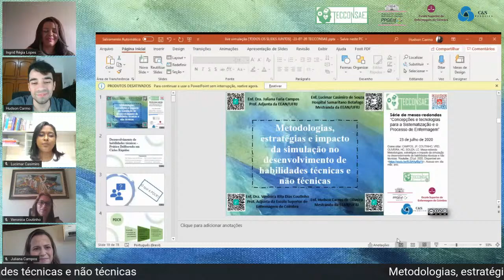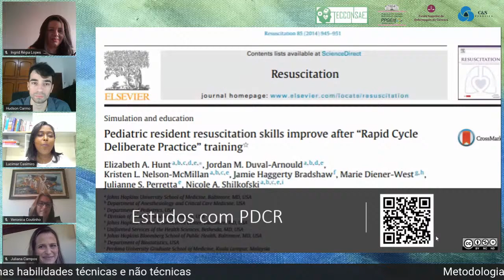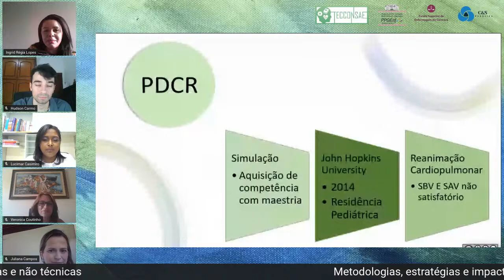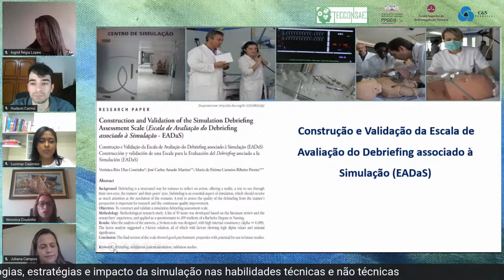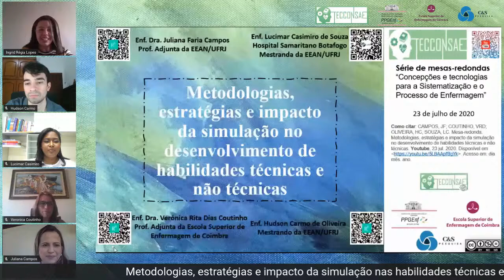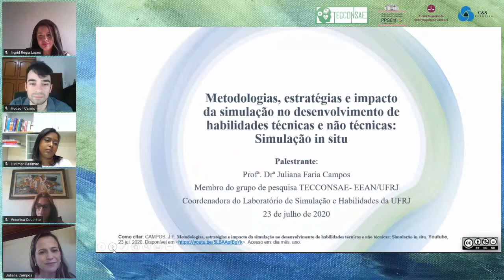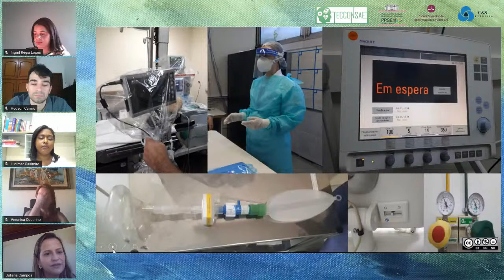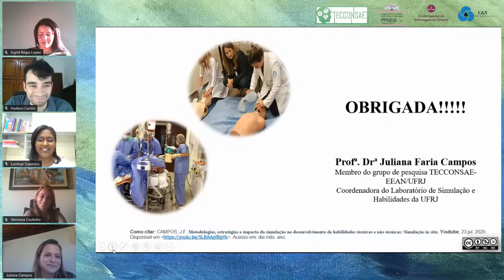Metodologias, estratégias e impacto da simulação nas habilidades técnicas e não técnicas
Navegue rapidamente:
00:03| Abertura do evento - Prof. Dr. Marcos Antônio Gomes Brandão - EEAN/UFRJ
02:38| Apresentações na sessão científica
07:00| Palestras Enf. Hudson Carmo de Oliveira e Enf. Lucimar Casimiro de Souza (TECCONSAE/EEAN)
30:45| Bloco 1 de perguntas
37:52| Palestra Enf. Dra.Verónica Rita Dias Coutinho - Escola Superior de Enfermagem de Coimbra
1:04:53| Bloco 2 de perguntas
1:17:03| Palestra Enf. Dra. Juliana Faria Campos  (TECCONSAE/EEAN)
1:49:38| Bloco 3 de perguntas
2:01:23| Encerramento
Evento coorganizado pelo TECCONSAE da Escola de Enfermagem Anna Nery (Brasil) e pela Unidade de Investigação UICISA: E da Escola Superior de Enfermagem de Coimbra (Portugal)

Palestrantes:
Enf. Dra. Juliana Faria Campos
Prof.ª adjunta da EEAN/UFRJ

Enf. Dra.Verónica Rita Dias Coutinho
Prof.ª Adjunta na Escola Superior de Enfermagem de Coimbra

Enf. Hudson Carmo de Oliveira
Mestrando da  EEAN/UFRJ

Enf. Lucimar Casimiro de Souza
Hospital Samaritano Botafogo
Mestranda da  EEAN/UFRJ

Moderadora:
Enf. Dra. Ingrid Régia
Hospital Universitário Clementino Fraga Filho ( UFRJ)

Realização:
Grupo de Pesquisa TECCONSAE

Apoio Institucional:
Escola de Enfermagem Anna Nery
PPGEnf Anna Nery